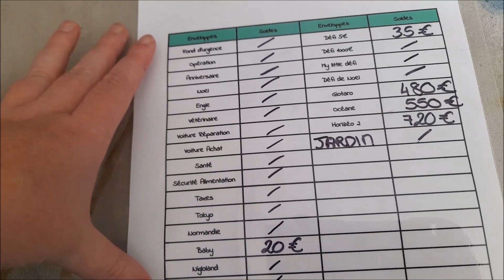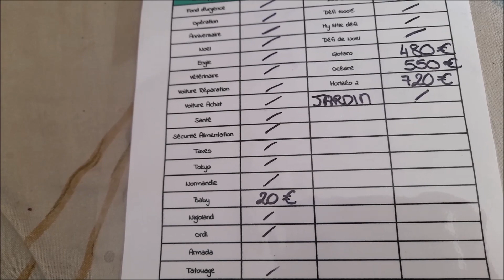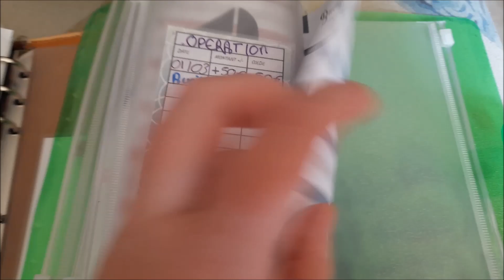Épargne court, moyen, long termes gros changement dans mes épargnes